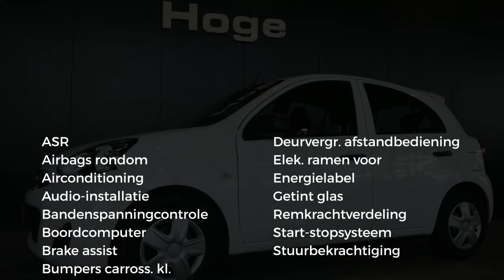Nissan Micra 1.2 DIG-S Visia Airco 5-deurs 1e eigenaar Inruil mogelijk